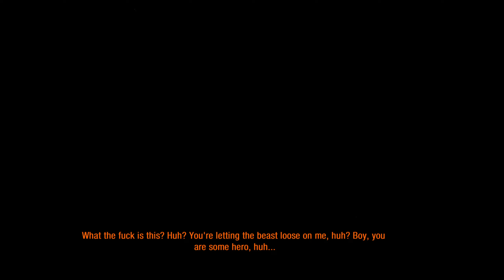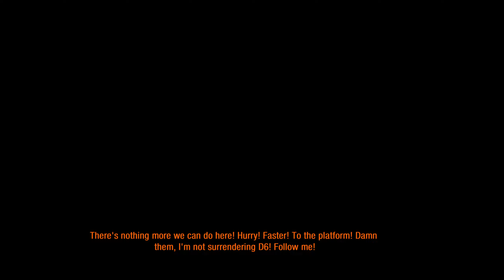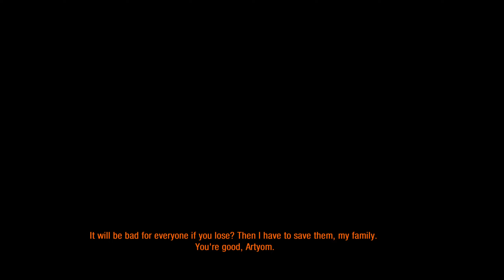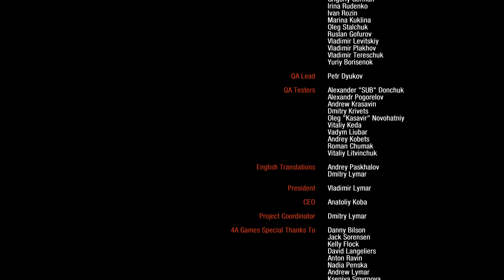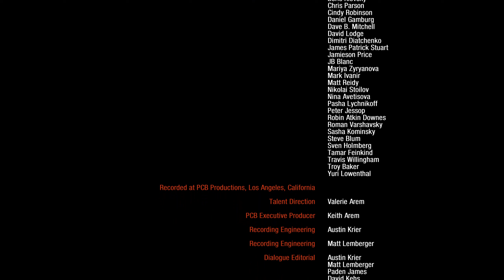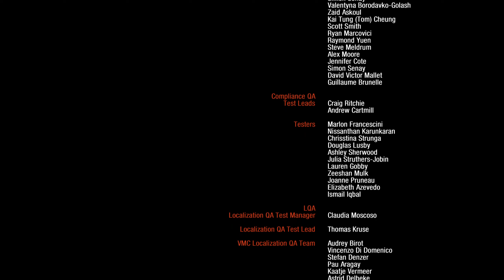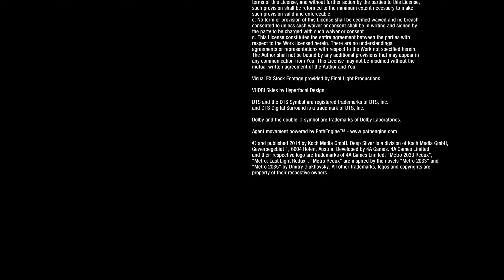Metro: Last Light Redux - Walkthrough | #4 Final Part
Watch the previous part of the Metro: Last Light Redux - Walkthrough.

| Specification |

MOBO: MSI MAG B550 Tomahawk
CPU: HexaCore AMD Ryzen 5 5600X, 4650 MHz
CPU Cooler: ARCTIC Freezer 34 eSports DUO White
RAM: Kingston HyperX HX436C17FB3K2/16 2x8GB
GPU: ASUS TUF Gaming GeForce RTX 3070 Ti OC 8GB GDDR6X 256bit
PSU: SilentiumPC Supremo FM2 750W Gold (SPC169)
Case: Spirit of Gamer ROGUE 2
HDD: Toshiba P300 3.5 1TB 7200rpm 64MB SATA3 (HDWD110UZSVA)
HDD: Samsung 500GB HD502HJ 7200rpm SATA2
SSD: Kingston A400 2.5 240GB SATA3 (SA400S37/240G)
M2-SSD(NVMe PCIe): Kingston A2000 500GB (SA2000M8/500G)
KeyBoard: Cooler Master CK550 V2 (CK-550-GKTM1-HU)
Mouse: Logitech G502 Hero Lightsync (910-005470/71)
Headset: Kingston HyperX Cloud II Gun Metal
Microphone: HyperX QuadCast
Display: Samsung Odyssey G7 C27G75TQSU QHD 240Hz Free/G-Sync 1000R Curved Monitor
Display: Philips 243V7QDSB FHD 60Hz Monitor